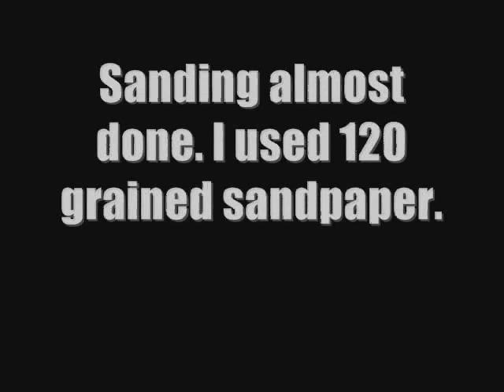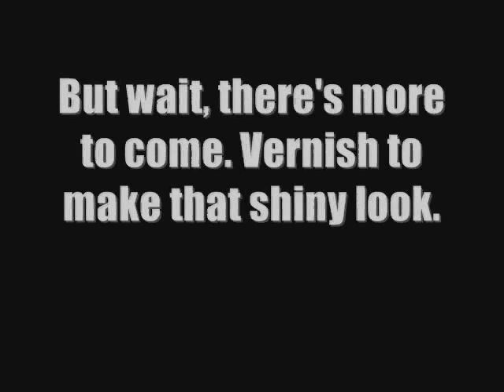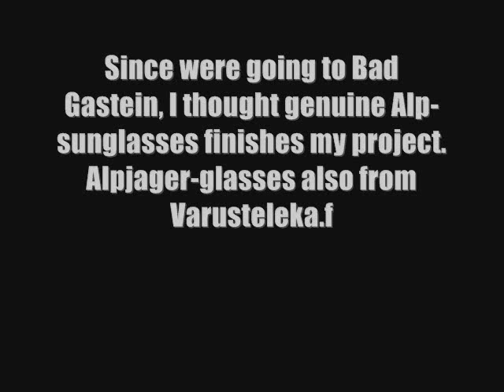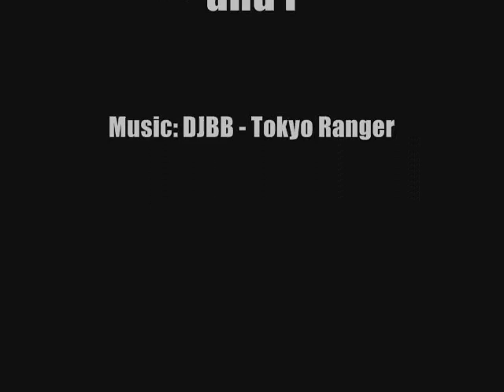Skihelmet modification - Theme WW2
Boeri helmet gets what it deserves!